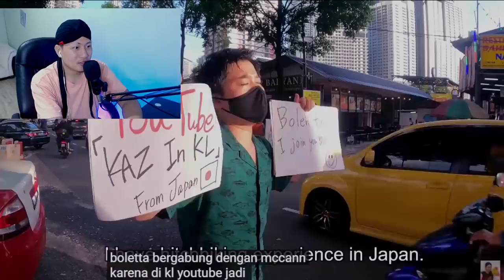💥WHAAT..❗❗BUDAYA BAIK ORANG MALAYSIA.!! DAN ORANG MALAYSIA DI MATA ORANG ASING..!!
+ @MORINA REACT
+ @MORINA OFFICIAL
+ @CAKMOJIB NEW
+ @KEBUN CAKMOJIB